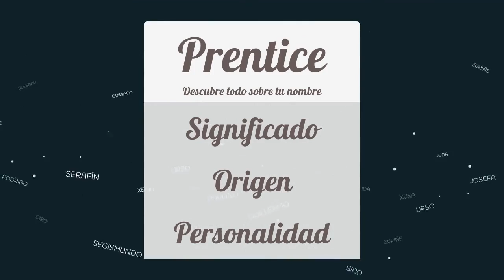Significado de Prentice, nombre Inglés para tu bebe (origen y personalidad)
Descubre el significado del nombre (Inglés) Prentice y el origen de su procedencia. En la fuente original podras descubrir la personalidad y algunos datos curiosos del nombre para tu bebe.